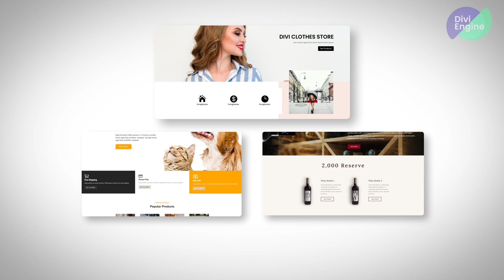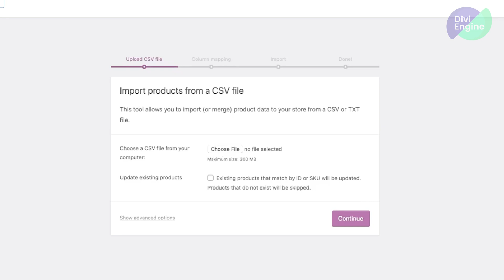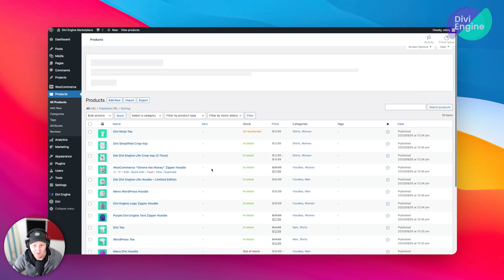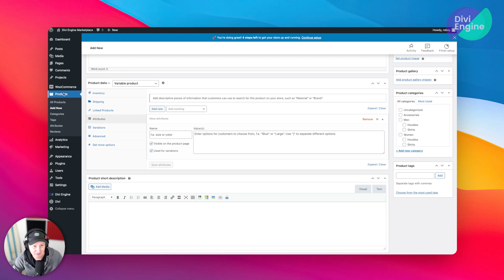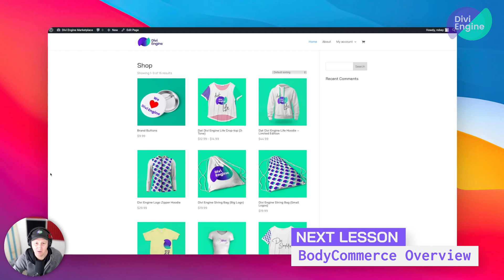Mastering E-commerce with Divi BodyCommerce: Adding Products to WooCommerce - Video 6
Embark on the crucial step of adding products to your WooCommerce store in Video 6 of our Divi BodyCommerce series. We simplify the process by demonstrating product importation, exploring variable products, and giving a teaser of manual entry. Plus, get a sneak peek at the customization features coming up in BodyCommerce!

👉 What You'll Learn:

How to import products into WooCommerce seamlessly
Understanding the various product types and stock statuses
A brief on manually adding products with important attributes
A look forward to the customization settings in BodyCommerce

👨🏾‍💻👨🏻‍🏫 Who are Divi Engine?
Divi Engine is a diverse team led by Peter, extending across the globe with roles varying from development to support and marketing. Their mission is to create and maintain Divi plugins and extensions for WordPress and WooCommerce websites, simplifying user experience and enhancing control over Divi page builder and website customization. United by a passion for Divi, they work harmoniously to address web development challenges, fostering a supportive community for Divi enthusiasts.